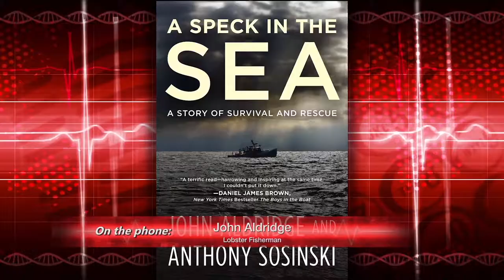American Medicine Today - Ep.94 - John Aldridge - Speck In The Sea